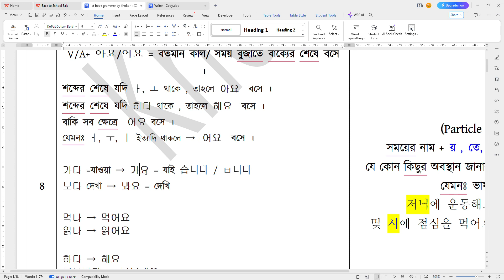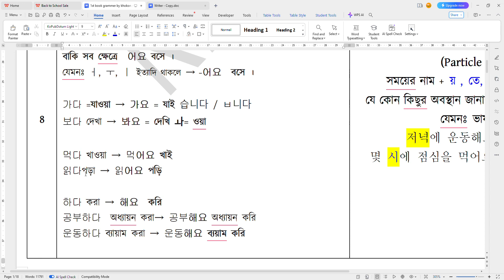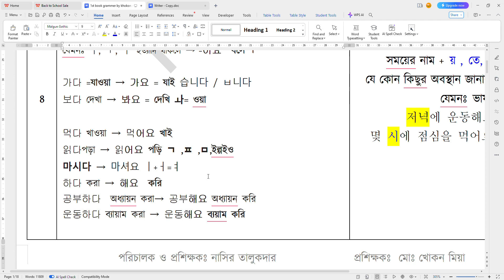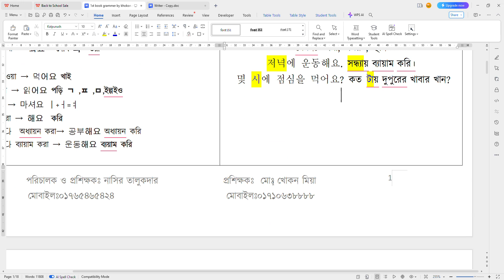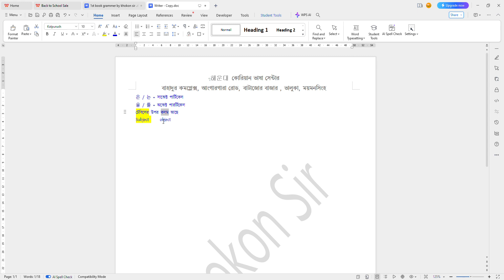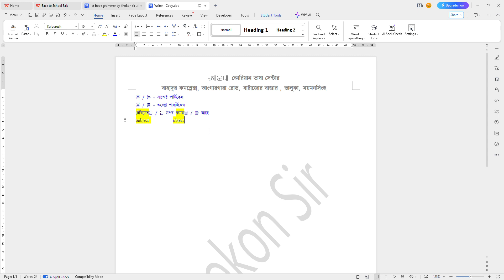Grammar 아요/ 어요 || Grammar 에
Grammar 아요/ 어요 || Grammar 에Grammar 아요/ 어요 || Grammar 에